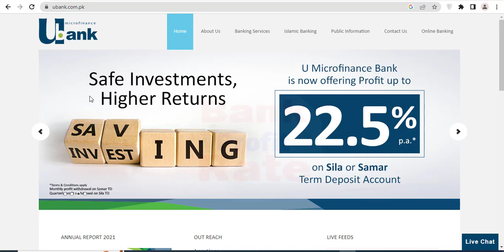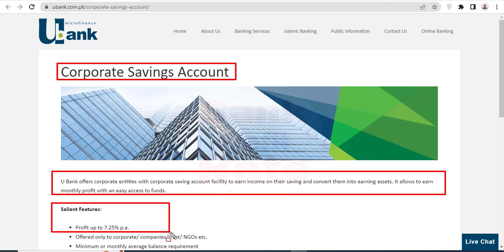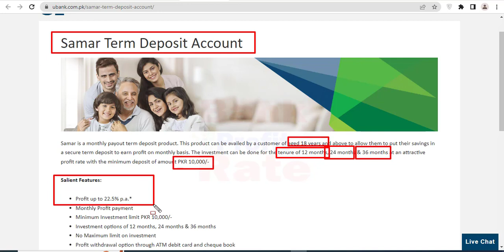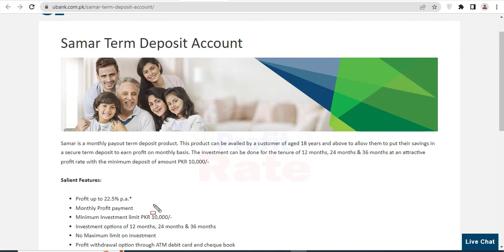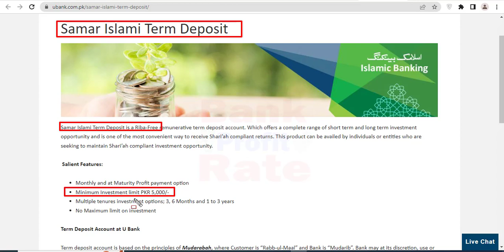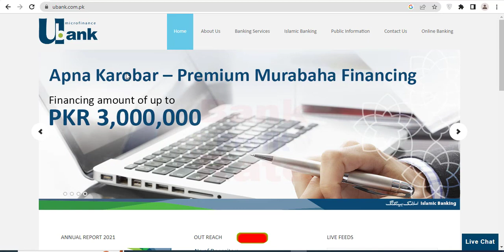ubank saving account profit rates 2023 | ubank profit rates 2023 pakistan | ubank savings accounts